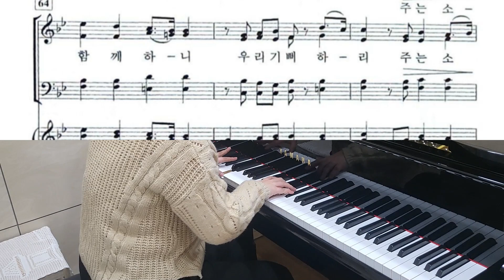내 소망의 주 (중앙성가 43집) 피아노 반주 | Piano Accompaniment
내 소망의 주 (Mary McDonald)
- 중앙성가 43집 수록
피아노 반주입니다

※악보문의는 받지 않습니다
사용하실때는 출처를 밝히고 사용해주세요

※I don't take any questions about sheet music.
When using, specify the source and use it.